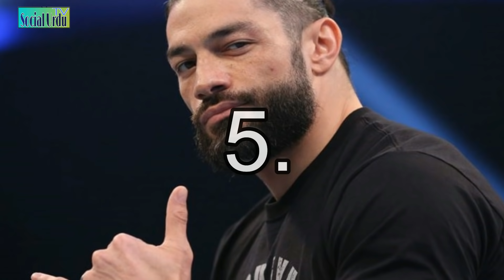5 WWE Wrestlers Muatafa Ali Is Friend and 5 He Hates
TOPIC DISCUSSED IN THIS VIDEO :
        1. Mustafa Ali FRIENDS In WWE. Wrestlers Mustafa Ali is friend with in real life.
        2. WWE Wrestlers Mustafa Ali Hates in real life. They could not became friends.
   Mustafa Ali is a rising wwe superstar. He is a very talented wrestler and can perform well. Mustafa Ali needs a push from wwe and he will be a great performer.

About:
(Wrestling Fever) This Channel is Consist Of Informative Wrestling(WWE & AEW) Videos. Usman Mansha is the Host of this Channel.